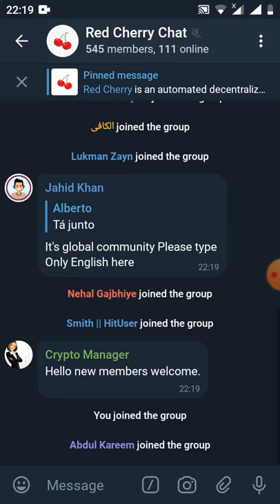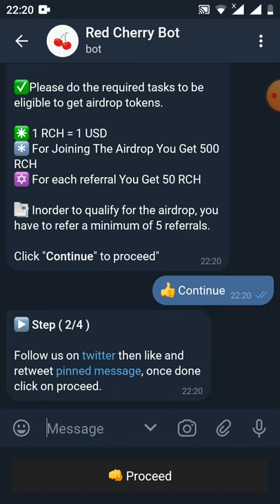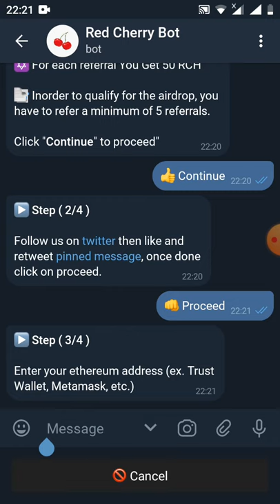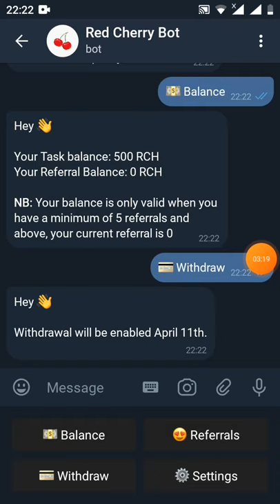kèo mong manh _ nhận 500 RCH -1 RCH ~1$ (lit on uniswap)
Link đk

Links kênh Youtube phụ của mình nhé ae ủng hộ nhé

Linkkế